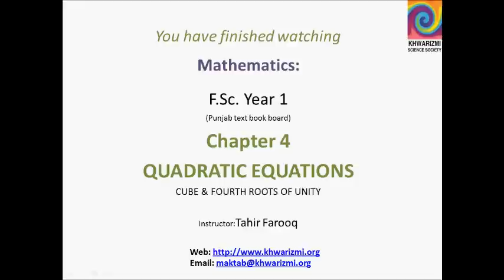Three Cube roots of unity.wmv